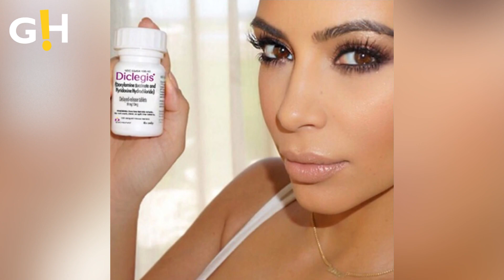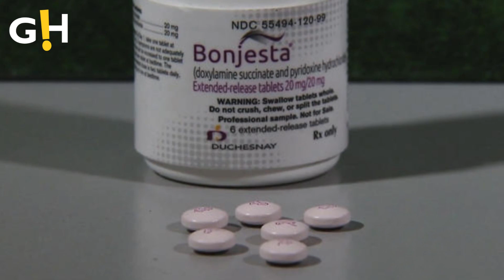Kim Kardashian's MOST CONTROVERSIAL Brand Campaigns | Gossip Herald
Being one of the biggest stars on the planet, Kim Kardashian is certainly no stranger to controversy.